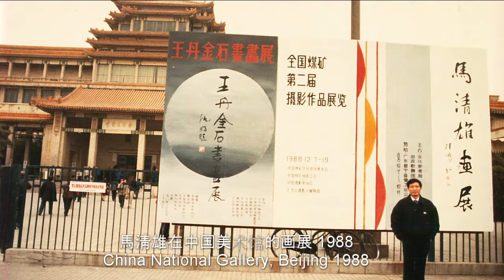马清雄, Qingxiong Ma, Love of Morning Glow 晨光下的恋情, 刘海粟, 吴作人, 陆俨少, 关山月, 亚明, 何海霞, 赖少奇, 黎雄才, 宋文治, 朱屺瞻, 萧淑芳